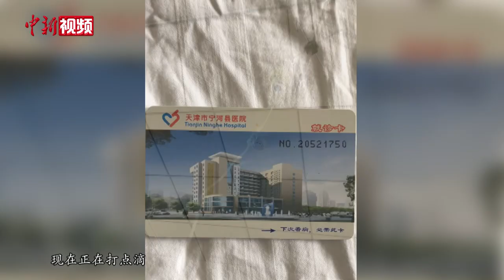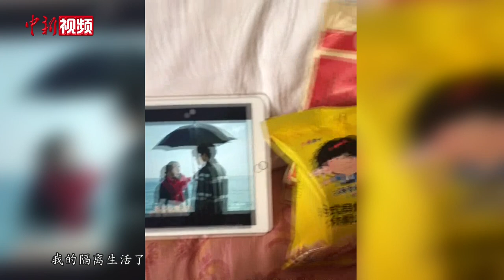西班牙侨胞“回国隔离日记”：回到祖国就不害怕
连日来，西班牙疫情防控局势日趋严峻，感染人数不断攀升。不少在西侨胞和留学生选择有序归国。近日，旅居西班牙巴塞罗那的侨胞马可一家从西班牙乘机回国，来到天津一家酒店接受隔离。在这期间，她用自己的手机记录下一系列“回国隔离日记”，通过Vlog的形式分享疫情之下回国的心路历程。（西班牙华人摄影家协会供稿）